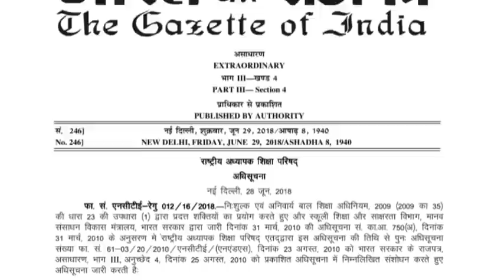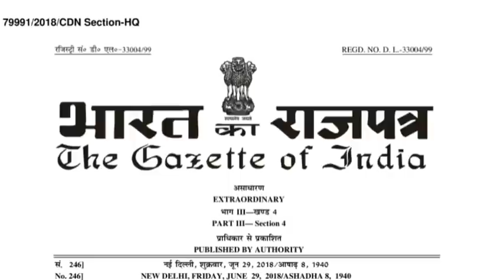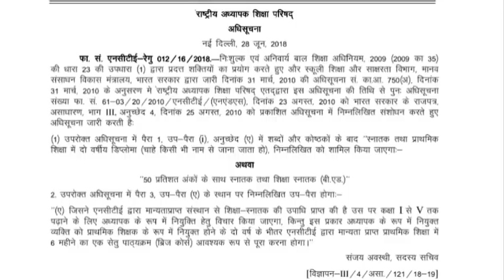DELED/JBT/ETT/BTC/BLED WILL CLOSE BY 2030|FUTURE OF DELED|BED VS DELED COURT UPDATE|CAREER BIT